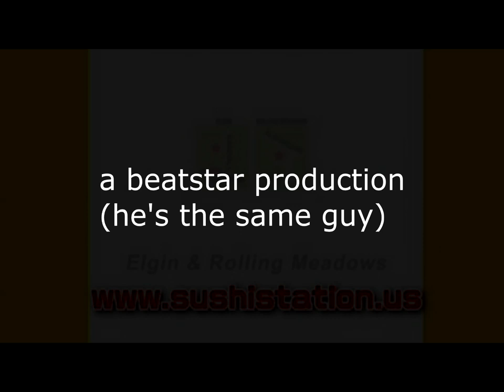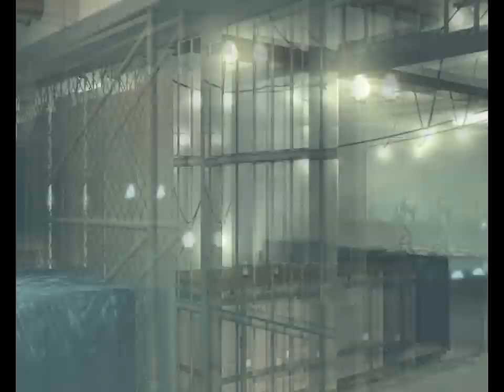Let's Play Deus Ex HR - Part 12 / Falun Bong